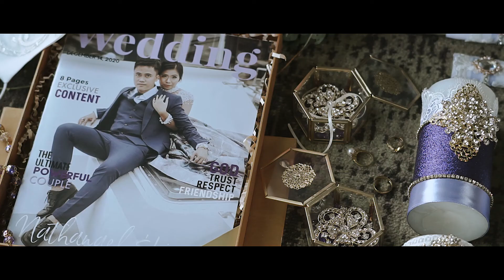Manila Cathedral Wedding Nathan & Liezel SDE12.15.20 UNIQUEKO WEDDING FILM,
NATHAN & LIEZEL SDE  12.15.20

Manila Cathedral Wedding
UNIQUEKO WEDDING FILM,
we create long lasting memories,